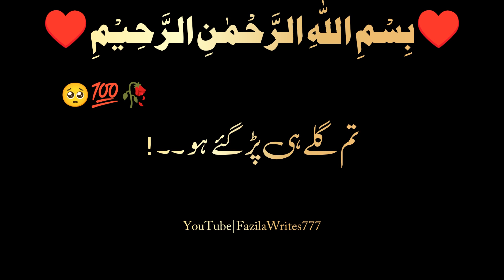Jab Dil Bhar Jaye To💔WhatsApp Status🥰 Sad Poetry🥀Urdu And Hindi Status❤️